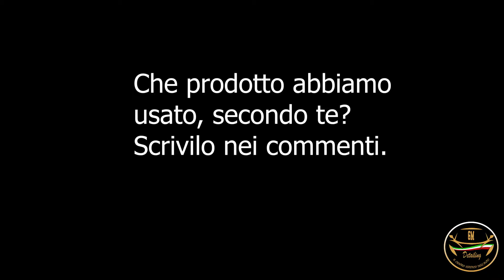STELVIO TI ADORO - TRATTAMENTO ESTETICO INTERNI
Alfa Romeo stelvio è uno dei miei Suv preferiti.
In questo video dettagliamo gli interni per proteggerli dai dannosi raggi uv.

In questo ci aiutano, come sempre, adbl e

Ecco cosa significa far eun lavoro minuzioso su un'auto.

Per i prodotti utilizzati potete acquistarli presso il nostro shop se siete di Mantova. Oppure presso questo distributore nazionale: